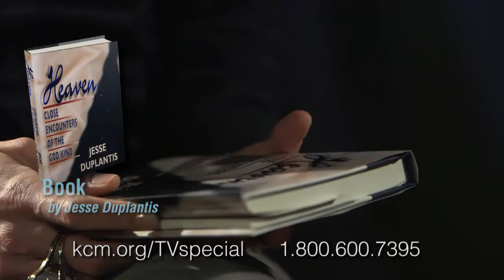God’s Purpose for Earth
The Word of God reveals who will pass through the Tribulation, and who will not.  God has a purpose and place for the earth and His people.  Learn more with Gloria Copeland and her special guest, Billye Brim, on today’s Believer’s Voice of Victory.